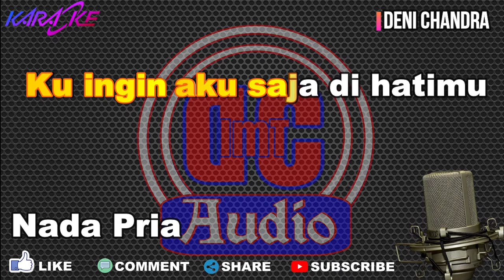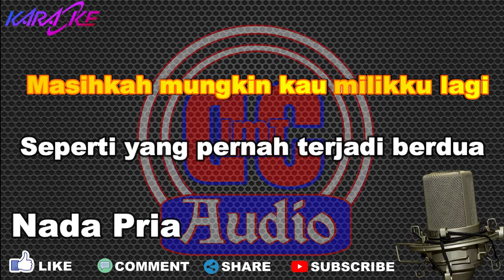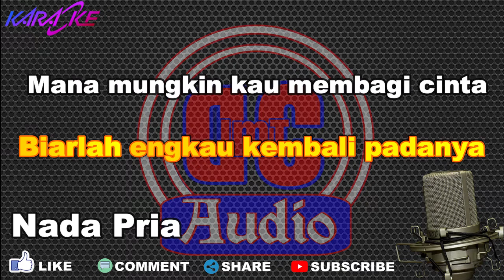Mana Mungkin Mendua Hati - Trio Ambisi (Karaoke) Dut Band Nada Pria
Lirik
Mana Mungkin Mendua Hati - Trio Ambisi

Ku ingin aku saja di hatimu,
tak ingin aku menyendiri di sini
Ooo… Bagaimana diriku,
Aku pun ingin hadir disana

Masihkah mungkin kau milikku lagi,
Seperti yang pernah terjadi berdua
Ooo… Perih di hatiku,
Biar kubawa kepedihan ini

Mana mungkin kau membagi cinta
Mana Mungkin kau Mendua Hati
Cinta yang tulus, dalam hatiku
Biarlah engkau kembali padanya

Biarlah engkau kembali padanya… Kekasih…